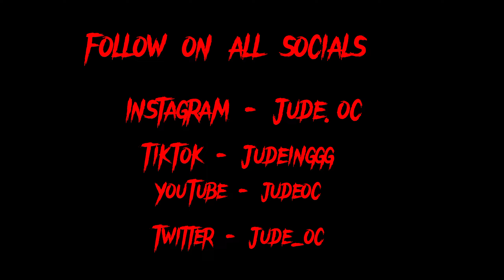Going through hell 3 ( the doings of Jessica )